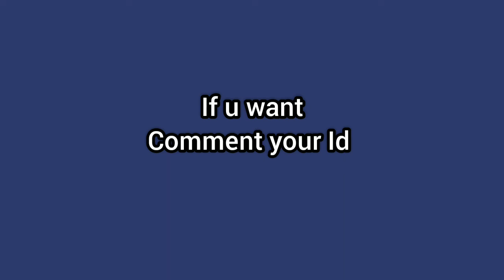I am Doing A Gcubes Giveaway 🎉🎉🎉🎉